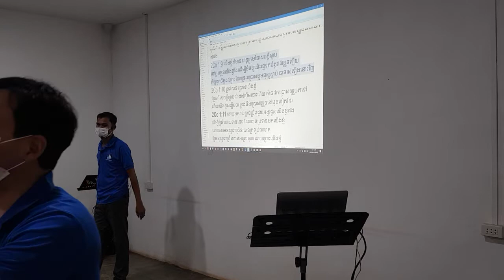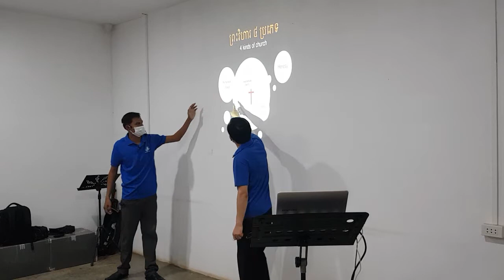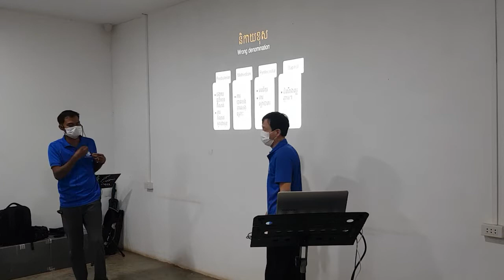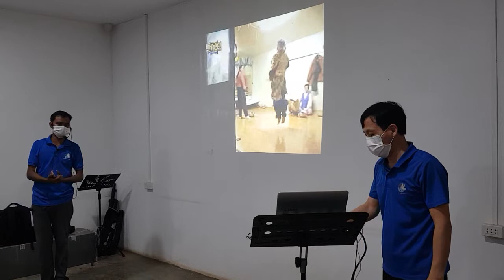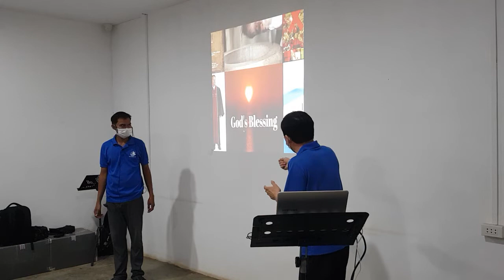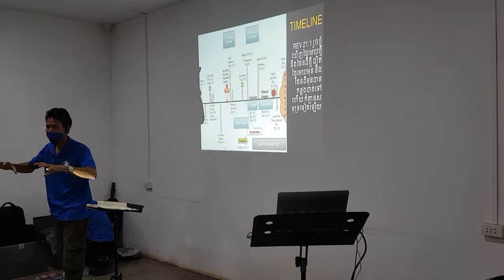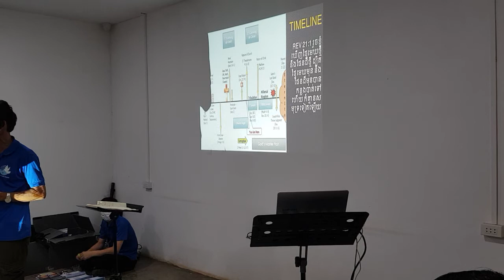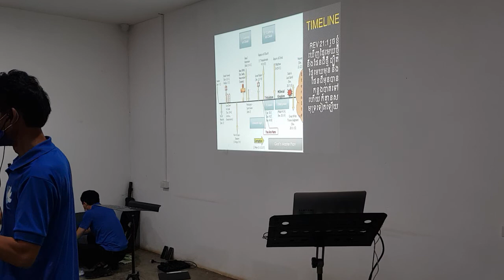Bible Seminar3 for Baptist pastors, April 2022